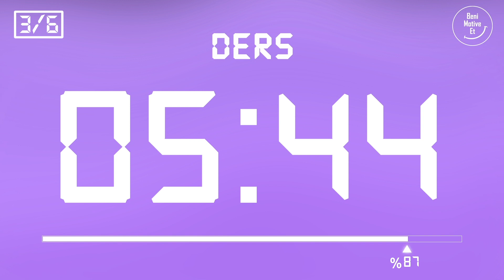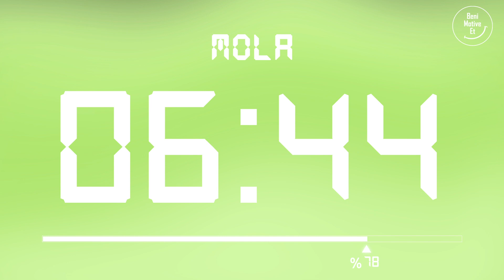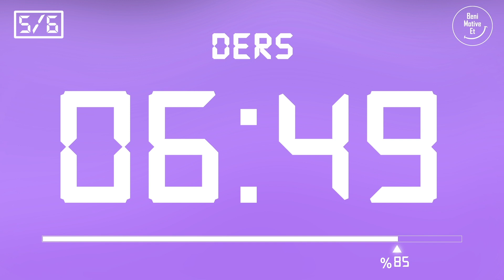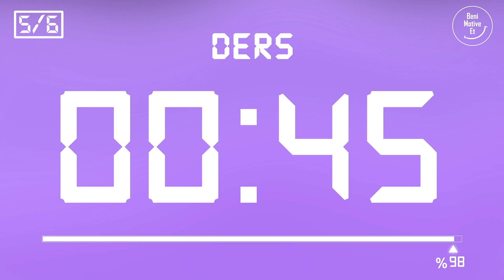Pomodoro Tekniği - 45 dk Ders 30 dk Mola (6 Set) - Reklamsız - Müziksiz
Pomodoro Tekniği, çalışma sürelerini ve aralarındaki molaları düzenli bir plan dahilinde ayarlayarak, çalışma verimliliğini en üst seviyeye çıkarmayı amaçlayan etkili bir zaman yönetimi stratejisidir. Bu video, 6 set halinde 45 dakikalık ders çalışma periyotları ve 30 dakikalık dinlenme araları sunarak, verimli bir çalışma düzeni oluşturmayı hedefler. 📖

🎯 Nasıl Uygulanır? 📝👩‍💻

🌟 Neden Pomodoro? 🌟
• Konsantrasyonu artırır.
• Motivasyonu yükseltir.

⏲️ Zaman Kodu:
00:00:00 ⏰ Hoş geldiniz
00:00:11 1. Pomodoro Etüdü ⏳
00:45:12 ☕ Mola
01:15:13 2. Pomodoro Etüdü ⏳
02:00:14 ☕ Mola
02:30:15 3. Pomodoro Etüdü ⏳
03:15:16 ☕ Mola
03:45:17 4. Pomodoro Etüdü ⏳
04:30:18 ☕ Mola
05:00:19 5. Pomodoro Etüdü ⏳
05:45:20 ☕ Mola
06:15:21 6. Pomodoro Etüdü ⏳
07:00:22 🏁 Bitiş

💪 Motivasyon Sözü 🔥
💬 "Bir şey yapabileceğinizi düşünüyorsanız haklısınız; bir şey yapamayacağınızı düşünüyorsanız, yine haklısınız." ~ Henry Ford